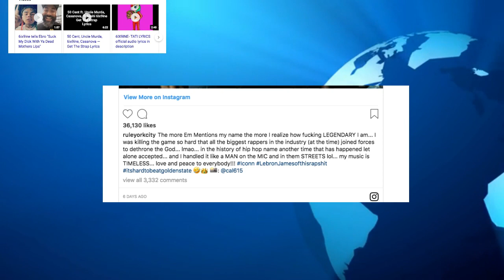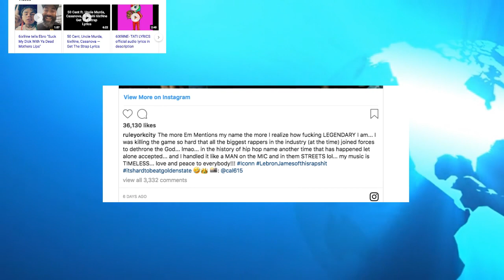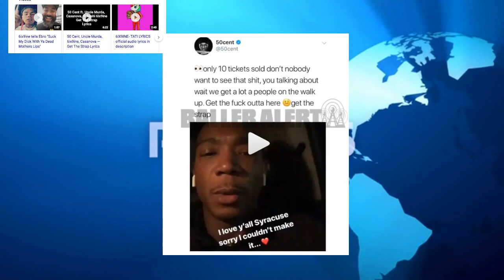Ja Rule REACTS to 50 Cent Clowning Him over Cancelled Shows, Ja Rule Thinks He Better Than Eminem